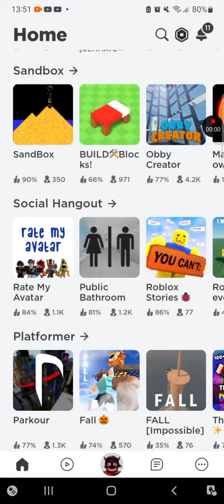who made this💀